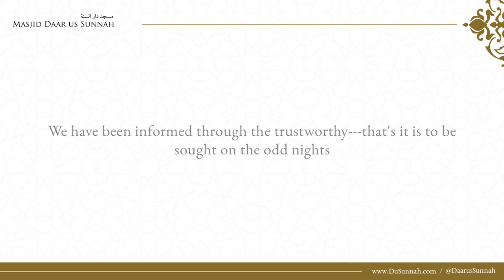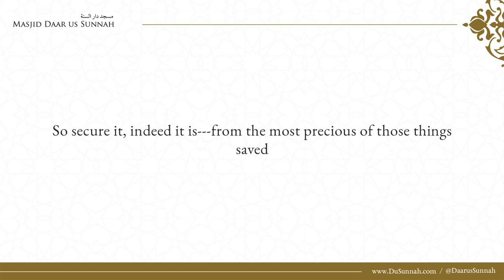Poem: Ramadan and Night of al-Qadr By Ibn Rajab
Masjid DaaruSunnah